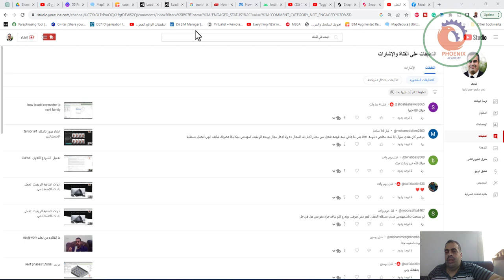عندي سؤال انا لسه مخلص دبلومه bim بس ما جاش لسه فرصه شغل بس محتار اكمل ف المحال ده ولا ادخل مجال بر